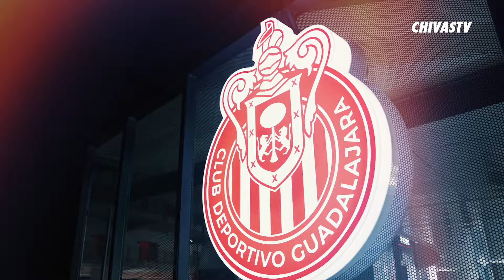CONOCE LA ARENA YEYIAN | CHIVAS ESPORTS